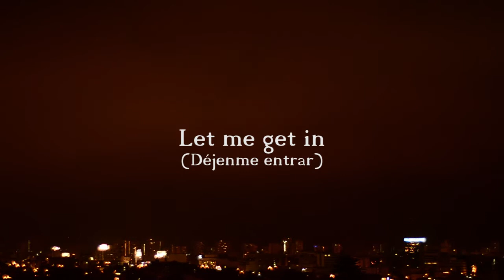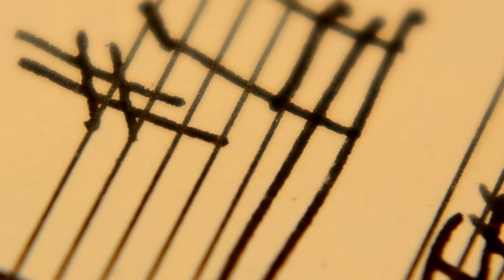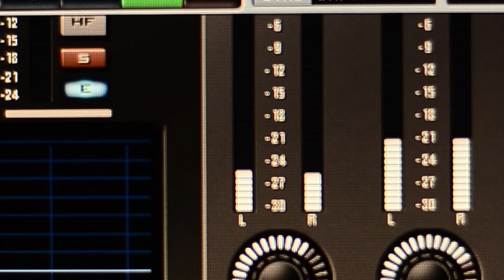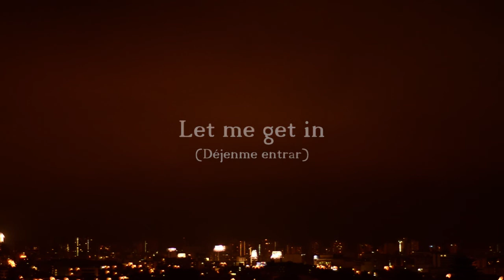SONG - Let Me Get In (Déjenme entrar) - ABRAHAM PADILLA Composer and Producer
Original song *"Let me get in"* (Déjenme entrar)  (From disc: Incidentally Out There, Vol 1 ) is a song in Spanish created by peruvian composer Abraham Padilla Benavides for the piece of theatre "Déjenme entrar", performed in Chile in Sep 2003 and directed by Mexican director Giancarlo Pulido (+).  In the voice part is Chilean actress Maysa López.  The piano part is played by the composer.  It was recorded in Santiago de Chile in 2003 at Global Artists Studio-Chile, composer´s recording studio.

This track is part of the disc: Incidentally Out There, Vol 1, released by discográfica intercultural americana in 2018.  It contains original music for film, dance, theatre, painting and photography exhibitions, poetry readings. The disc is available at cdbaby.com, itunes and several other services.  Also you can listen it at spotify and almost every music streaming service.

The images for this video clip were taken from footage made by Criteria Art Works (Enrique Vivar and Sebastián Ramírez) in 2011.

The edition of the video was made at Global Artists Studio-Perú in 2018.